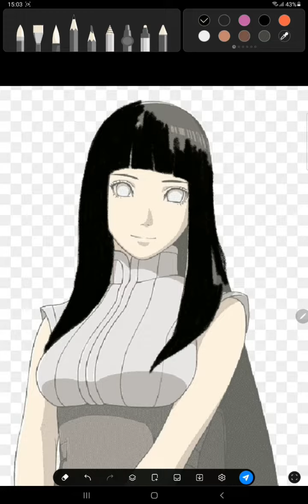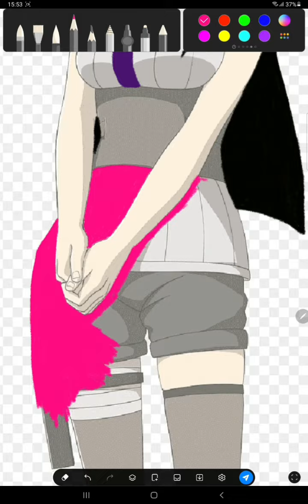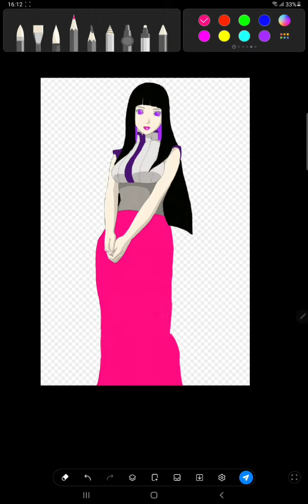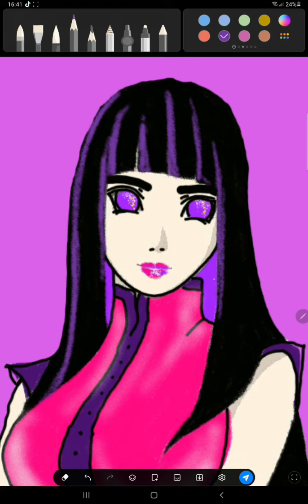Hinata Transformation Digital Drawing